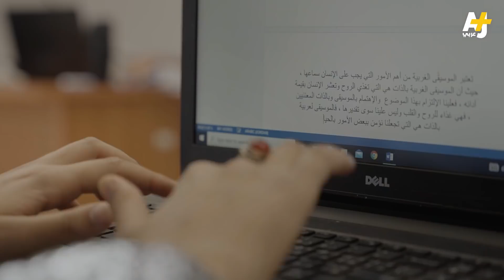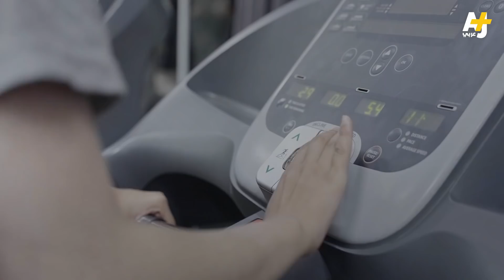فلسطينية كفيفة تتغزل بأمها: “أنت حدا مز“.. وأمها تقول: أنا سندك وبظهرك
يارا قواريق شابة فلسطينية تبلغ من العمر 19 عاماً، ولدت مع إعاقة بصرية.
قررت والدتها أن تكرس حياتها لابنتها وكانت سنداً لها في دراستها وفي مسارها الغنائي.
تعرفوا على حكاية يارا المليئة بالسعادة والرضا والتفاؤل هنا في
إعداد محتوى:
فاطمة يوسف
خولة بوسلام
إشراف تحريري: محمد فوزي
مونتاج: محمد سلامة
تصوير: أيمن أبو رموز